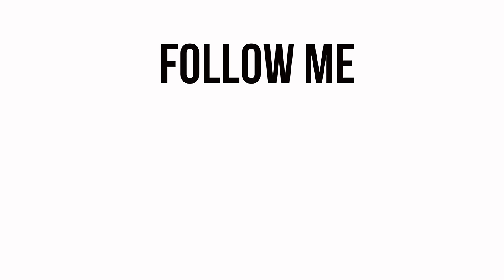Can You See It?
Thumbs up for a better late than never NYC vlog! My last one will be up very soon then we're finally back to bucket list stuff! :)

IN THIS VLOG:
-I go to the Drybar for the first time!
-It's BEAUTYCON DAY! I meet you guys!
-We have the bumpiest bus ride of all time...
-We devour food at the after party like the ladies we are

THE SENIOR BUCKET LIST:
*1. Drink from the Old Well on the first day of class (Too late! Didn't do this!)
2. Attend Late Night w/ Roy (basketball season kickoff event)
3. Spring Break cruise!
4. Go on a weekend road trip
5. Have a cookout
6. Attend a show at Memorial Hall
7. Ride a full circle of the P2P (our school's late night bus)
8. Jump in the Bynum Circle fountain
9. Urban camping!
10. Go hiking
11. Run a 5K
12. Eat at Late Night @ Rams (our dining hall)
13. Do homework in Wilson library
14. Get fro yo at YoPo
15. Ben & Jerry's free cone day
16. Senior bar golf
17. Get a pic with Ramses (our mascot)
18. Get a pic with Carol! (our chancellor)
19. Watch the sun set at Maple View
20. Do the Bell Tower climb/sign a brick
21. Steal a brick!
22. Drink a blueberry wheat outside TOPO
23. Do Halloween on Franklin
24. Eat Linda's cheesy tots
25. Go to Sunrise Biscuit Kitchen
26. Have a picnic in the upper quad
27. Eat at Sutton's
28. Try the cheddar chicken biscuit @Time Out
29. Sneak up to the scoreboard in the football stadium at night
30. Attend a concert at Cat's Cradle
31. Go to a show at Local 506
32. Holi Moli festival of color (get an insta!)
33. Watch a movie at the Varsity Theatre
34. Eat breakfast at Ye Olde Waffle Shop
35. Go to the Carrboro Farmer's Market
36. Go to the Durham Farmer's Market
37. Enjoy the sun outside Weaver Street Market
38. Visit the Duke Botanical Gardens
39. Walk through the Arboreum
40. See a star show at Morehead Planetarium
*41. Use our membership at the Crunkleton!
42. Get your game on @ Barcade
43. Have a snowball fight in the quad
44. Get a pic of the Old Well in the fall
45. Get a pic of the Old Well in the snow
46. Get a pic of the Old Well in the spring
47. Complete a DTH puzzle
48. Visit Charleston
49. Go to Jordan Lake
50. Go to Smith Mountain Lake
51. Eat at a food truck in Carrboro
52. Eat something deep fried at the State Fair
53. Run the stairs in Kenan Stadium
55. Eat a dining hall cookie
56. Do the waterslide at Chi Psi on the last day of class
57. Attend a UNC basketball game
58. Attend a UNC football game
59. Rush Franklin when we beat Duke 😏
60. Attend a zumba class at Rams or SRC
61. Visit the basketball museum at the Dean Dome
62. Go to a Friday on the Front Porch @ Carolina Inn
63. Make a gingerbread house @ the student Union
64. Have Friendsgiving
65. Have our house Christmas celebration
66. See a movie hosted by CUAB in the Union
67. Drink a blue cup at He's Not
68. Drink the blue Carolina drink at Carolina Ale House
69. Check out the Ehaus underground tunnels
70. Go to a show at Playmakers
71. Do homework in Graham Memorial
72. Sing "hark the sound" at a sporting event
73. Go to Duke wearing a UNC shirt
74. Go to the beach in Wilmington
75. Watch fireworks at a Friday baseball games
76. Tailgate for a football game
77. Go to Tuesday Night Worship
78. Go to an a capella concert
*79. Suffer through Fall Fest -- skipped this! Too late!
80. Drink a Thursday $5 cocktail on the rooftop at Tru
81. Go to the spring football game
*82. Sit in on a class you're not enrolled in
83. Attend a Durham Bulls game
84. Get cookout milkshakes after midnight
85. Attend TEDxUNC
86. Volunteer for something
87. Jump off the Eno Rock Quarry
88. Go to karaoke at He's Not on a Sunday night
89. Get a BLT at Merritt's
90. Go to a trivia night
91. Do Thursday night $5 bowling
92. Pit Sit
93. Play a boardgame at Zog's
94. See an exhibit at Ackland Art Museum
95. Sip some coffee outside at Caffe Driade
96. Study at a Carrboro coffee shop
97. Get a picture in front of the Chapel Hill mural
98. Take a tour of the TOPO distillery
99. Watch the sunrise from the top of the Belltower Deck
100. Walk across the Morehead Planetarium sundial